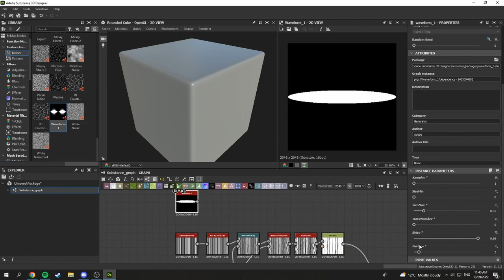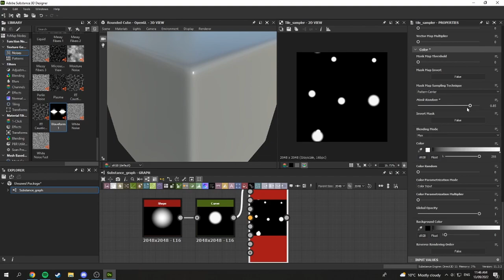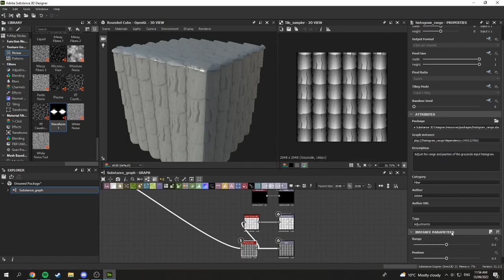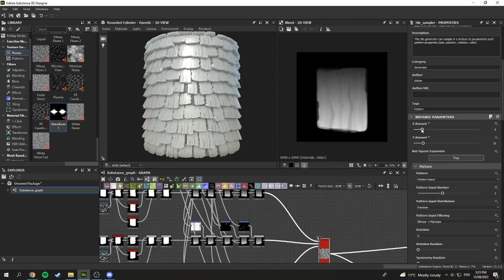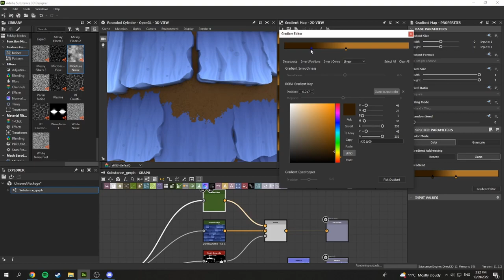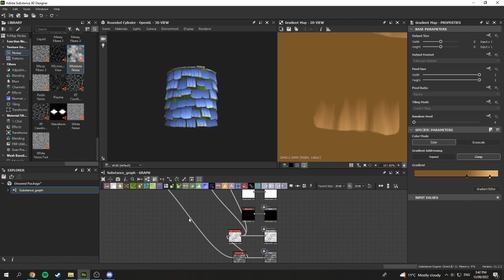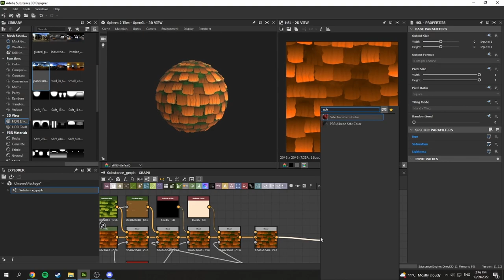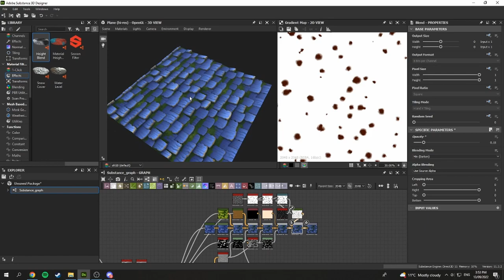Stylized Roof with Moss | Substance Designer Timelapse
Another timelapse I did to practice video editing for my artworks, this time I went for some stylized fantasy roof tiles with some moss, nice and simple, nice and easy!